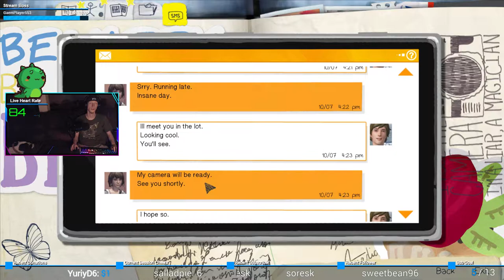Principal Paid-off | Life is Strange #4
I dun like you, sir!